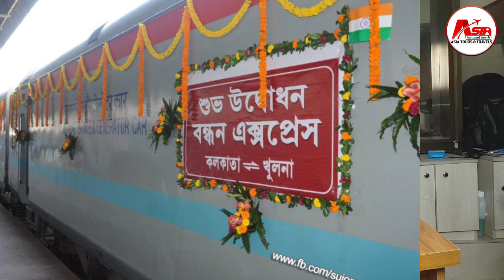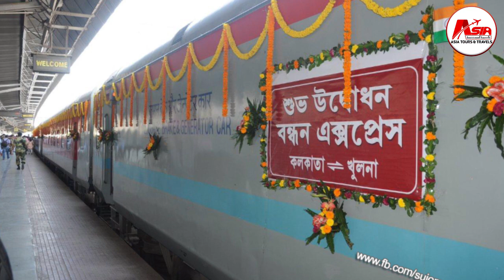চালু হচ্ছে ঢাকা-কলকাতা ট্রেন সার্ভিস ও সড়ক পথে ইন্ডিয়ান ভিসা। By road Indian visa opening soon.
আসসালামু আলাইকুম.
আশা করি সবাই ভালো আছেন। আপনাদের দোয়া  ও আশীর্বাদে আমরা আমাদের ইউটিউব        চ্যানেলে নিয়মিতভাবে বিভিন্ন বিষয় নিয়ে আলোচনা করার চেষ্টা করি এবং  প্রতি সপ্তাহে অন্তত ১টা করে ভিডিও আপলোড করার চেষ্টা করে থাকি।

আমরা যে বিষয় নিয়ে সাধারণত আলোচনা করার চেষ্টা করি সেগুলো হলোঃ

১.  বিভিন্ন দেশের ভিসা সম্পর্কে আলোচনা।
২. সকল বিমানের ফ্লাইটের তথ্য।
৩. ইন্ডিয়ান ভিসা প্রসঙ্গ।
৪. অনলাইনে বিভিন্ন দেশের ভিসার আবেদন প্রসঙ্গে।
আমাদের যোগাযোগ মাধ্যম ।

ইন্ডিয়ান ভিসা নিয়ে কোন তথ্য বা সাহায্যের জন্য যুক্ত হন আমাদের অফিসিয়াল গ্রুপে।

আপনি চাইলে আমাদের পেইজ ফলো করে আপডেট থাকতে পারবেন।

আশাকরি ভিডিওগুলো আপনাদের ভালো লাগবে এবং আপনাদের কাজে লাগবে। এর পরেও যদি কোন পরামর্শ থাকে তাহলে জানাবেন।
ধন্যবাদ।